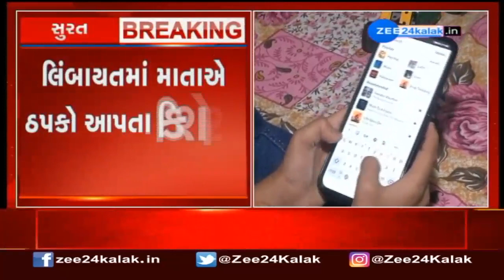A teenager from Surat got frustrated as her mobile phone was not repaired soon and committed Suicide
મોબાઇલ જલ્દી રિપેર થઇને ન આવતા સુરતની એક કિશોરી નાસીપાસ થઇ ગઇ હતી, અને તેને મોતનો રસ્તો અપનાવ્યો હતો. ડિંડોલી વિસ્તારમાં આવેલ ગણેશ નગરના ખોડલકૃપા નગર સોસાયટીમાં 16 વર્ષીય ઉર્વશી તેના પરિવાર સાથે રહે છે. ઉર્વશીના પિતા રમેશભાઈ ડ્રાઈવર તરીકેની નોકરી કરે છે. ઉર્વશી ધોરણ 10 માં અભાયસ કરે છે, પરંતુ હાલમાં તેણે અભ્યાસમાંથી ડ્રોપ લીધો હતો. ઉર્વશીને મોબાઈલનું વળગણ લાગી ગયુ હતું. તેનો ફોન થોડા સમય પહેલા જ બગડી ગયો હતો. તેથી તેના પરિવારે તે રિપેર કરવા આપ્યો હતો. મોબાઈલ ફોન ન હોવાથી ઉર્વશીનુ મન ઘરમાં લાગતુ ન હતું. મંગળવારે સાંજે ઉર્વશી ઘરમાં એકલી હતી ત્યારે તેણે ફાંસો ખાઇને આપઘાત કરી લીધો હતો.